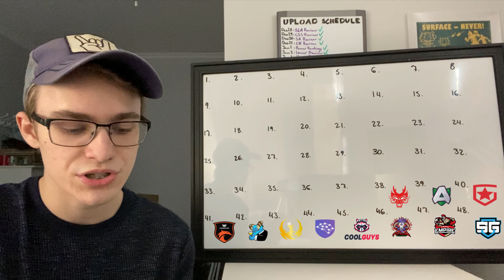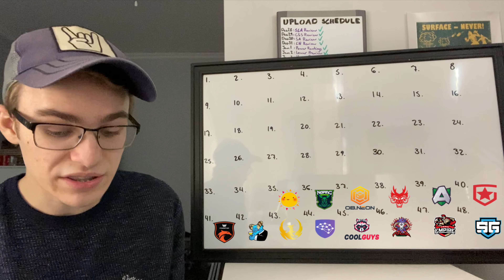MY DPC POWER RANKINGS (January 14th 2022, Tour 1 Week 4)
Hot takes?